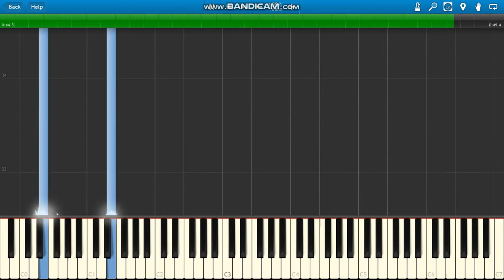Stranger Things Theme piano